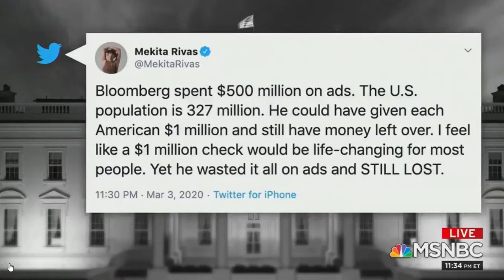MSNBC – WORST GAFFE EVER!!!!!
Brian Williams and Mara Gay of the New York Times actually believed that Michael Bloomberg spent one million dollars on every United States citizen. This wasn't just a huge mistake in math, it was a complete lack of common sense.